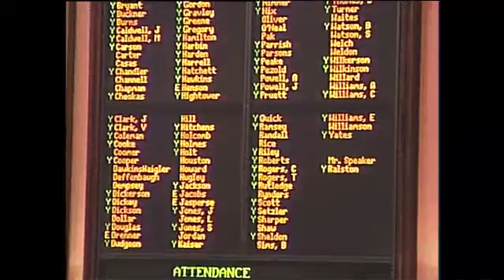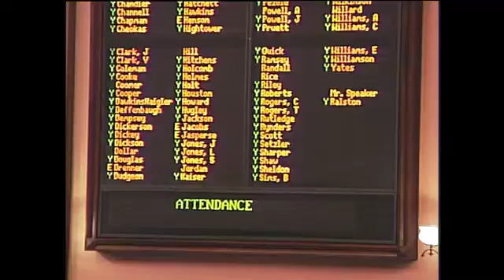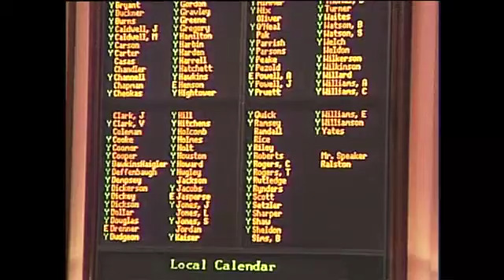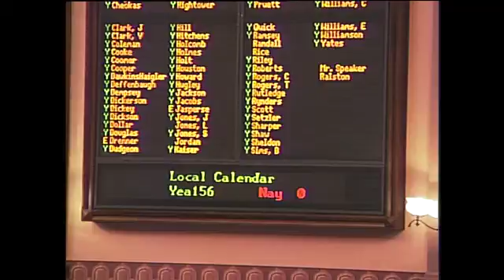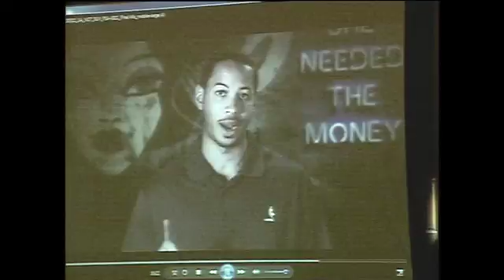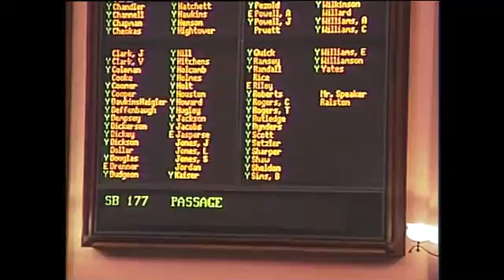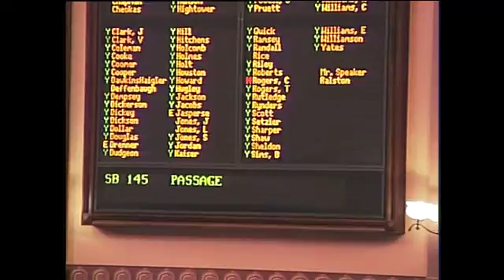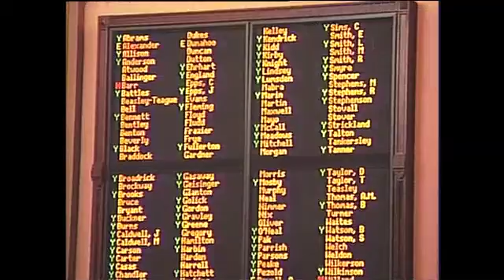GA House Day 39, Morning -- Tuesday, March 26, 2013